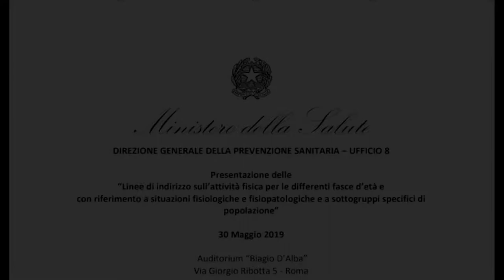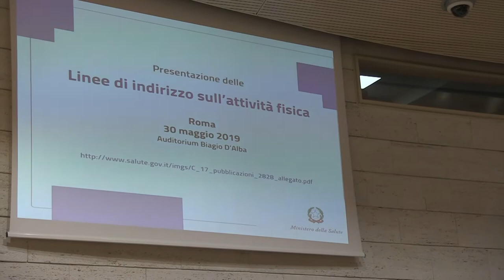"Linee di indirizzo sull'attività fisica..." l'intervento di Daniela Rossi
L'intervento di Daniela Rossi Uisp